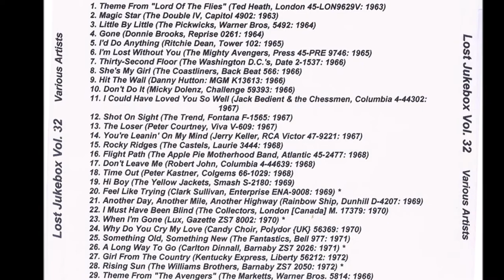The Washington D.C.'s - Thirty Second Floor 1966 ((Stereo))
The Washington D.C.'s – Thirty-Second Floor/A Whole Lot More
Label: Date – 2-1537
Format: Vinyl, 7", 45 RPM, Single
Country: US
Released: 1966